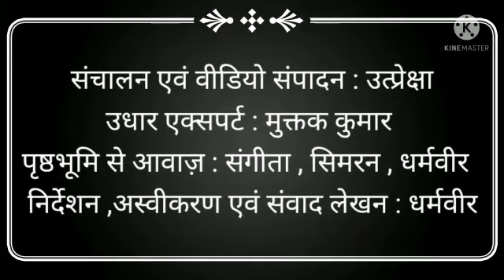Baat bekar ki The show # New video # Like and subscribe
Video from Utpreksha and akul talent show
Edited by utpreksha
script by Mr. Dharam vir
udhar expert roll by Muktak Kumar
corres pondent roll by Utpreksha
Background sounds by Mrs.Sangeeta , Miss. simran , and Mr. Dharam vir

for 50 subscribes